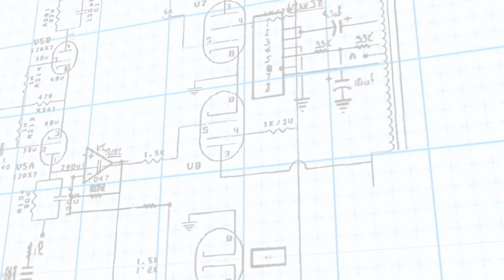Urge frenar la transmisión del SARS-CoV-2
DGCS
UNAM
23 de enero de 2022